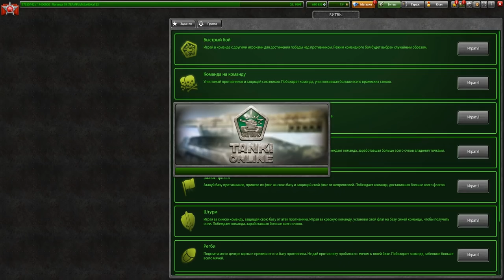APEC - НОВЫЙ ИМБОВЫЙ КОРПУС В ТАНКАХ ОНЛАЙН l СУПЕР КОРПУС ДЛЯ МОБИЛЫ,КОГДА ВЫЙДЕТ?